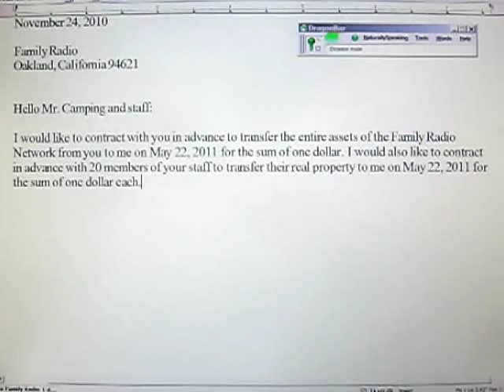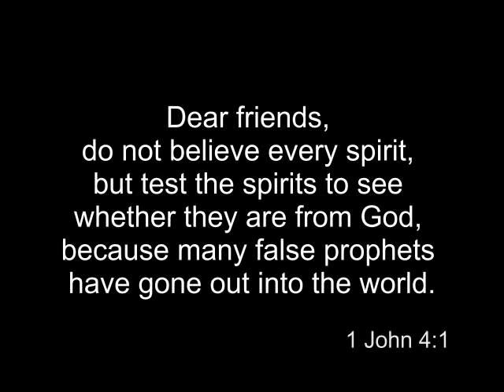Open letter to Harold Camping re Judgment Day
Put your money where your mouth (or faith) is. If Mr. Camping really believes he and Family Radio will be gone in a month (May 21, 2011), then why not sell me his assets to transfer on May 22? If he's been raptured, I'll use the radio station to tell everyone he was right. If he's still here, I'll use the radio station to tell everyone he was a false prophet.